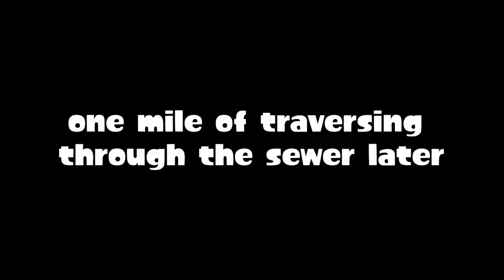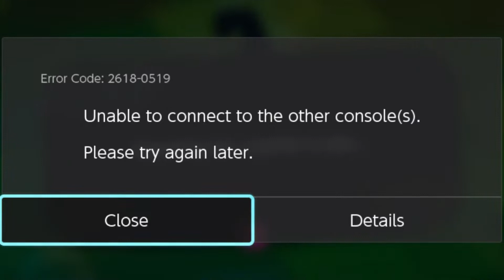I have made a grave mistake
in this video, I take on the challenge set by Callie to play what she recommends. let's just say I felt pain and even more getting this out here

go check out the full montage!!!